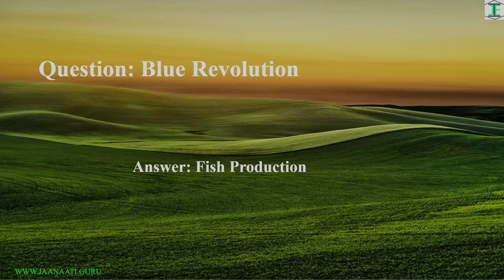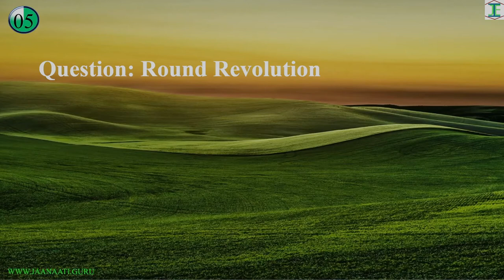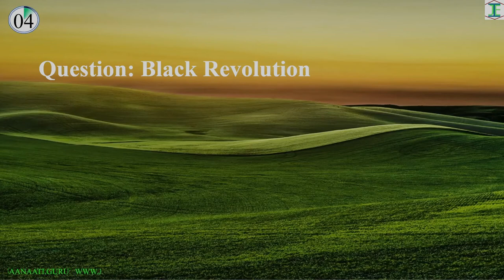Important Revolutions in Agriculture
Through this video you can recall the Important revolutions in agriculture, which are important for Several Competitive Exams and Entrance Exams